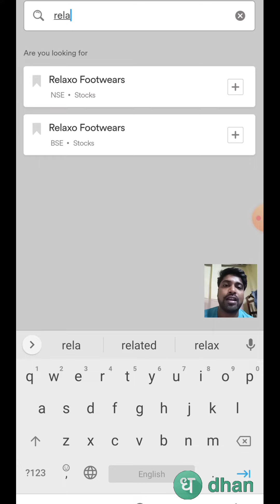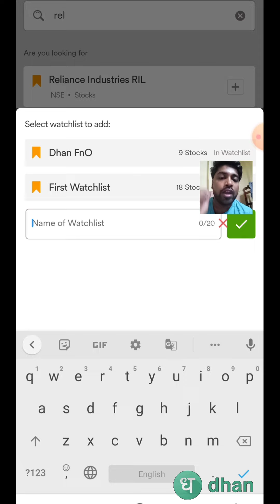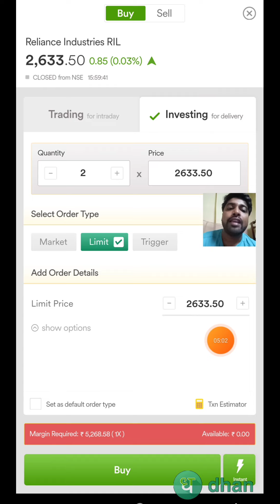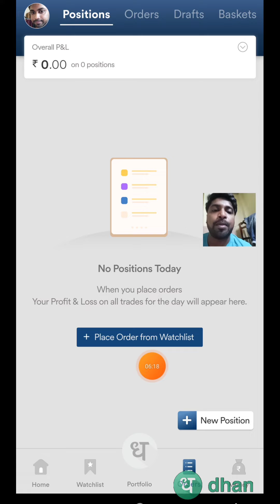How To Place Market Order Dhan App (Mobile) || @DhanHQ Se Stock Buy Or Sell Kaise Kare 2022 🤑🤑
How To Place Market Order Dhan App (Mobile) || Dhan Se Stock Buy Or Sell Kaise Kare 2022 .

In this video watch the complete tutorial on how to place market order on dhan app. Dhan app kaise use kare iska jawab aapko is video mein mil jayega.

Dhan broking app is developed by Raise Financial Services. Dhan app is by far the fastest stock market investing and trading app in the market. Raise financial services is a fintech startup founded by Paytm Money’s former CEO Pravin Jadhav and CEO of Moneylicious Securities JayPrakash Gupta.